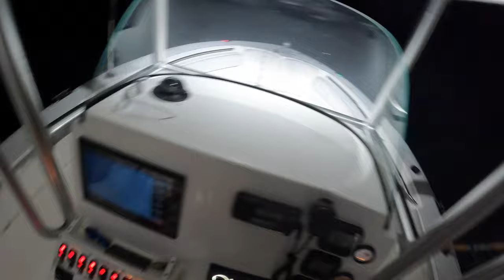Gynormous 100 POUND SNAPPER Takes us for a Ride and Nearly Spools me.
Look back there in the chum slick behind the engines is it a shark? Is it a giant hundred pound cobia? Is it a giant amber jack? Oh my gosh it is a freaking hundred pound Cubera Snapper . ￼ This is what was going through me and my wife's head as we seen this monster as dusk set In ￼. We ran out of all of our big baits, and only had a few live Valleyhoo's left and half of a grunt, so I quickly tied a leader on my heavy duty spinner and tossed the half of a grunt with the open bag of chum, so it all look like a bunch of bait falling to the bottom, and instantly he sucked it in, and the fight was on. We were fishing very shallow water with mostly grass and sand with very little reef so to see an animal like this way out here and far away from deep ledges, and deep shipwrecks is one of the rarest things I've ever seen in my life, ￼ it's also the reason why we were able to fight this fish so long and why it ran so far away. Usually they fish straight up and down and run into a ledge or cut you off on the wreck, but this guy had nowhere to run, so he just kept on swimming and swimming and eventually started towing our boat.￼ The fight in sued for about 25￼ Minutes before I realized we were going to run out of fishing line so I quickly made a quick decision to pick up the anchor and chase this animal right as I picked up the last of the anchor, my wife was at the monofilament backing on the reel, and about to be stripped. ￼ I will leave the rest of the description for the imagination going into watching this video.